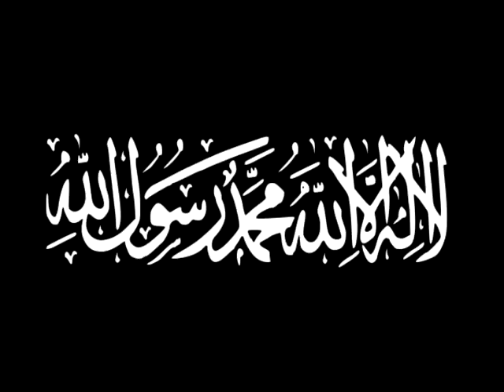Cherta Larai Rana Ruwak Shuve Da Sangar Khuga Lalai Tol Yaar Darpase Jaree - Pashtu Nasheed